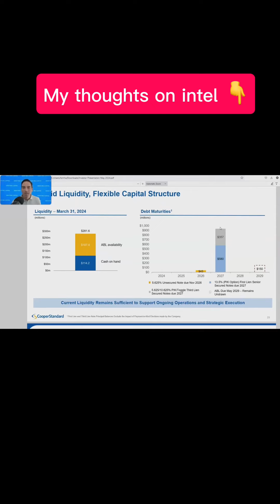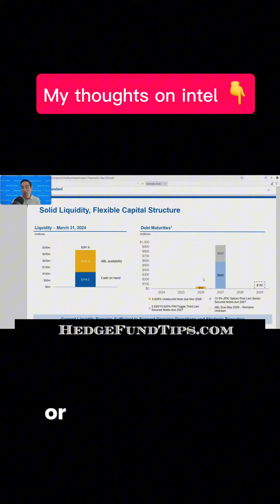My thoughts on INTEL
To watch the whole new podcast go